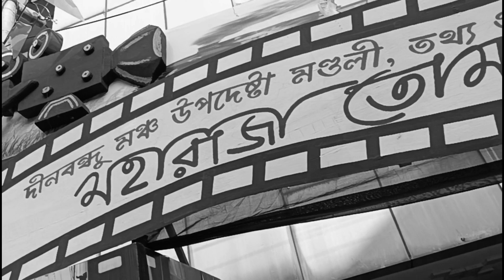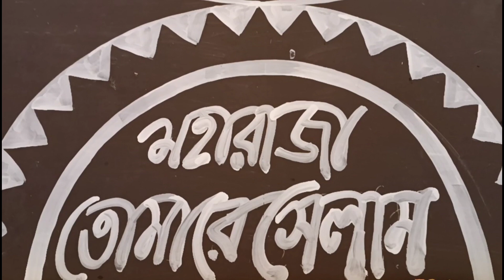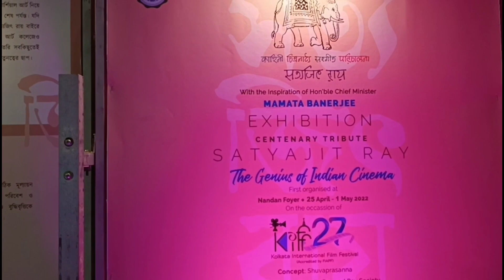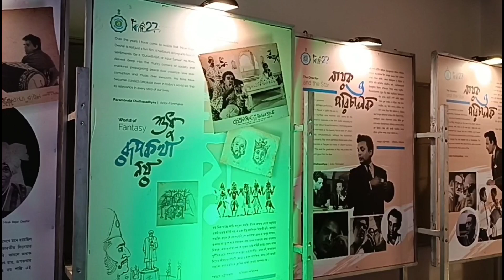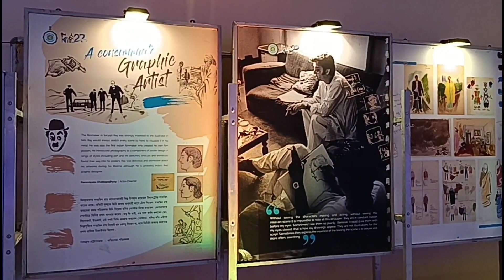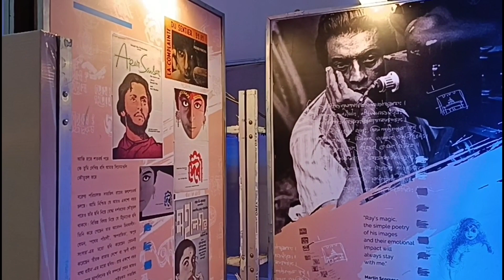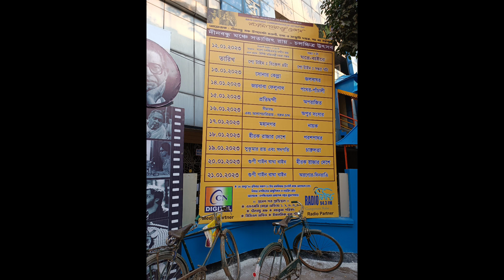আজ থেকে শুরু হলো সত্যজিৎ রায় চলচ্চিত্র উৎসব | Satyajit Ray Film Festival Siliguri Dinabandhu Mancha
আজ থেকে শুরু হলো সত্যজিৎ রায় চলচ্চিত্র উৎসব | Satyajit Ray Film Festival Siliguri Dinabandhu Mancha 2023 | ( 12th January 2023 )